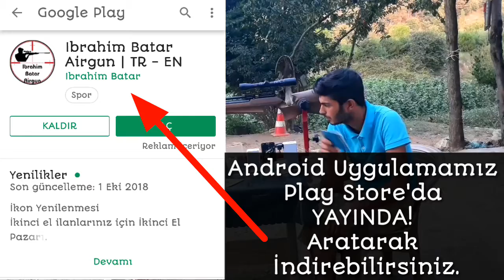H&N Sampler Set Test 5.5 mm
•Tüfek (Rifle): Kral Pro Silent .22
•Dürbün (Riflescope): 6-24x32 özel modifiyeli
•H&N Sampler Test 5.5 mm pelletlerin 15 metrede domates üzerinde ki denemelerini gerçekleştirdim.